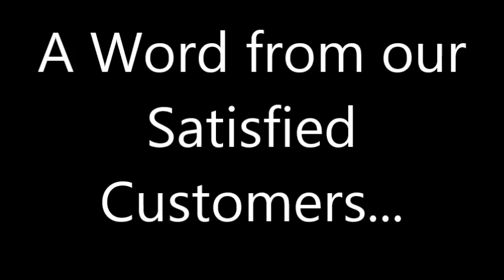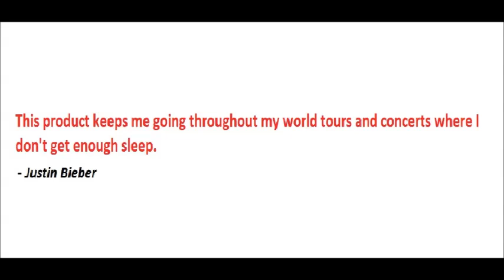Adpil Commercial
A commercial for my public speaking class